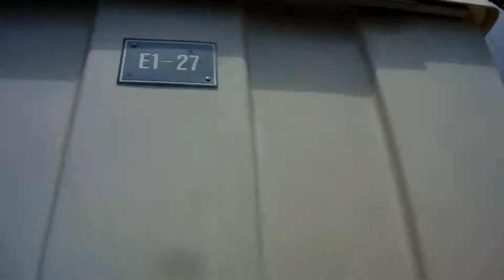CVM E1 27 AFTER